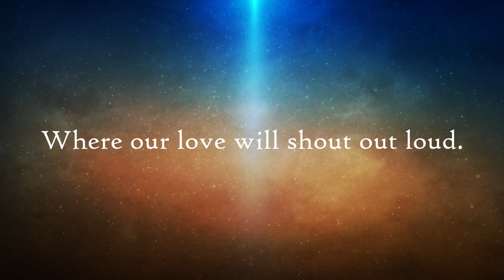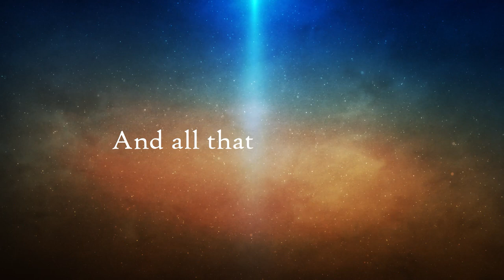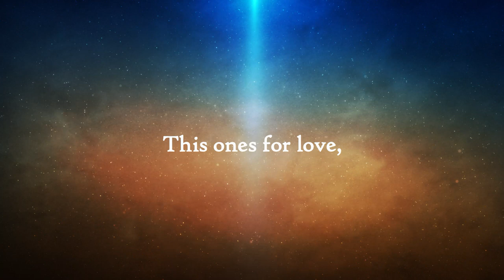Rings by Cian Blake Lynch lyric video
Here is the lyric video for my debut single rings. This song is about a night I spent with my grandmother shortly before she passed away. At the time she had Alzheimer's and vas very unwell. Whilst putting her to bed she said to me "Have I ever told you about my rings". She always wore loads of rings on her fingers and she had in fact told me the stories of all of her rings many times before. However, I said no and sat in the bed next to her while she told me the stories behind all of her rings. I had'nt thought of that night as anything more than a fond memory with my grandmother until a short while after she passed away I was lying awake in bed one night when the lyrics of this song began to run through my head. I eventually fell asleep and the next morning I woke up and wrote this song. I hope you enjoy it.